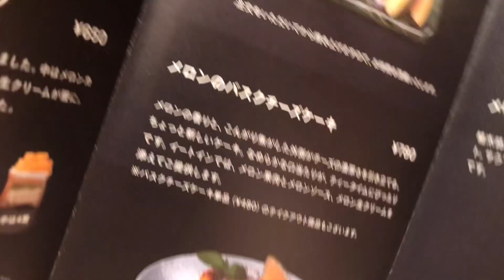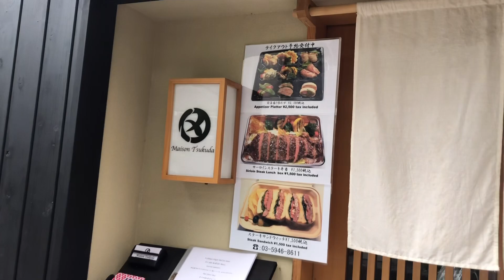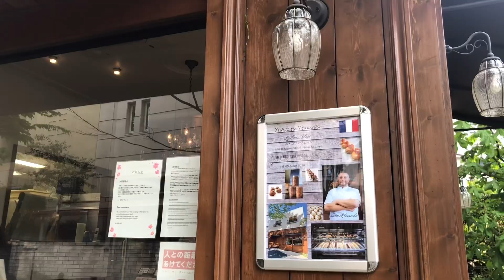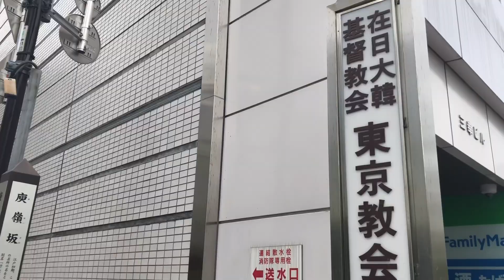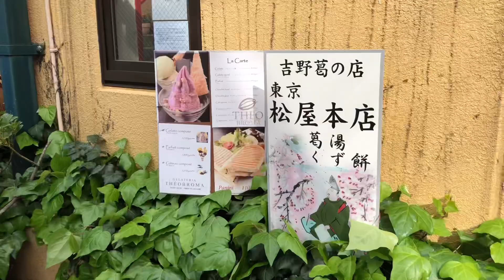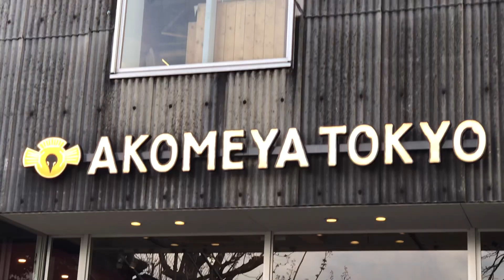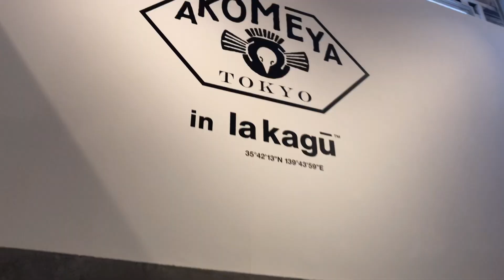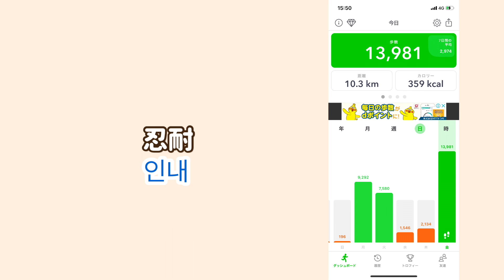【神楽坂散歩】めろめろメロン！絶品ケーキ！日本とフランスを同時に楽しめる街！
こんにちは！
今回は新大久保ではなく！
神楽坂をご紹介します🇫🇷

路地に入れば三味線の音
かと思えば
フランスパンを片手に歩くフランス人
日本文化とフランス文化が
交差する魅力的な街

ご飯を食べたり
お茶したり
お土産も買ったり！
お一人様でも
楽しめる街ですので

今まで興味がなかった方も
これを見たら行きたくなるはず！
是非最後までご覧になってみてください💕

⭐︎石臼挽き手打 蕎楽亭
（きょうらくてい）

⭐︎果房メロンとロマン

⭐︎ ル・コワンヴェール パトリック・ルメル
(Le Coin Vert PATRICK LEMESLE)

⭐︎ハピマルフルーツ神楽坂

⭐︎ Fromagerie Alpage
(フロマージェリー　アルパージュ)

⭐︎ジェラテリア テオブロマ
(THEOBROMA

⭐︎ AKOMEYA TOKYO in la kagū